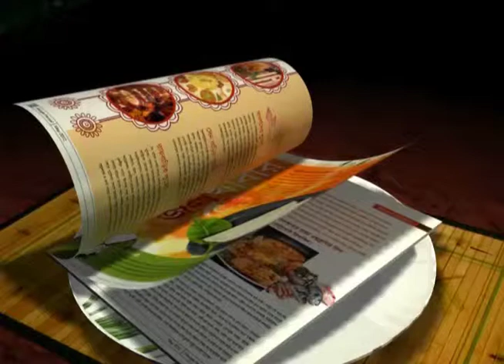We are taking things step by step : Fuja Tope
After being suspended and relegated from the I-League in the last season,Mohammedan Sporting started their practice in the new season with great enthusiasm. Lets watch what their coach Fuja Tope has to say.